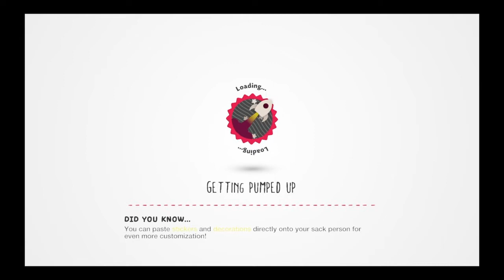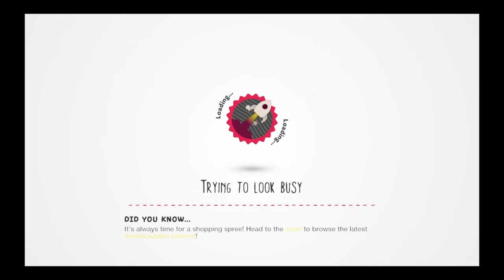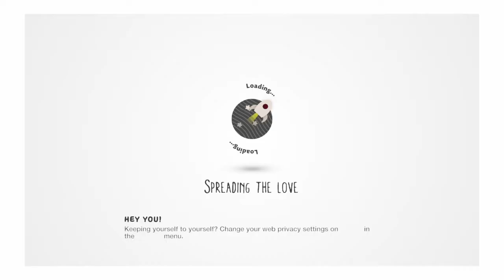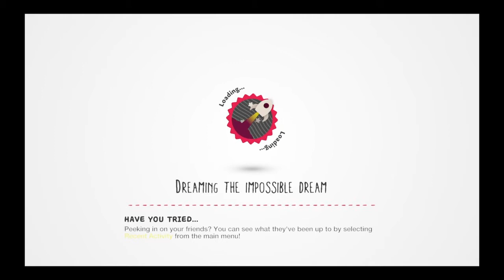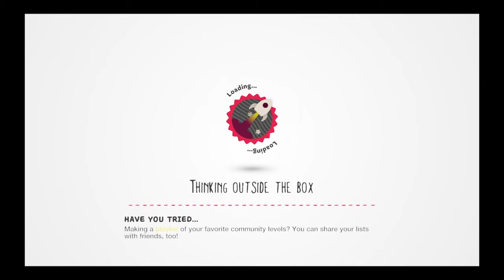Dc Comics | part 1 | Little Big Planet 3